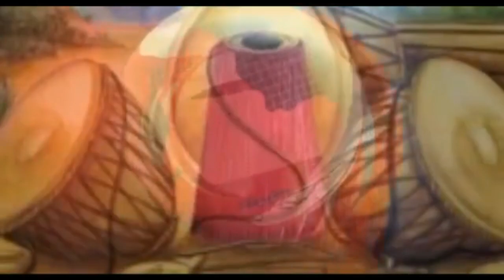ᱯᱩᱨᱩᱫᱷᱩᱞ ᱜᱟᱣᱛᱟ //Adim Kherwal News //(Purudhul gounta )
ᱠᱷᱚᱵᱚᱨ ᱠᱚ ᱘᱔᱕᱕᱘᱔᱐᱑᱙᱔ ᱱᱚᱢᱵᱚᱨ ᱨᱮ ᱵᱷᱮᱡᱟᱭ ᱛᱟᱵᱚᱱ ᱯᱮ
Khabor ko 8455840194 no re bhejay tabon pe.
ᱡᱟᱦᱟᱭ ᱠᱚ ᱠᱚᱢᱮᱱᱴ ᱵᱚ ᱚᱞᱮᱫ ᱼᱟ
ᱚᱞ ᱪᱤᱠᱤ ᱛᱮᱵᱚ ᱚᱞ ᱢᱟ
Jahay ko comment bo olad aa
 ol chiki tebo ol ma.